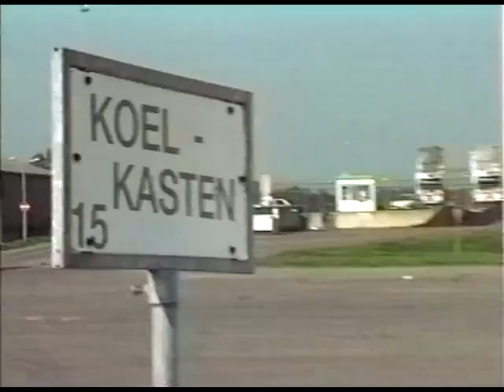Nationale afval dag, oktober 1998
In deze reportage volgen we de afvalstromen in het kader van de Nationale Afval Dag. Een BRTO reportage uit oktober 1998.